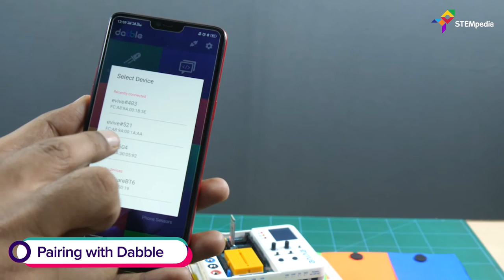DIY Color Sensing Robot to Play Piano Using Smartphone | DIY Projects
Learn how to make a color sensing robot that plays the piano but using a Smartphone via Dabble. Make this color sensing robot using a 2-wheel drive robot and a Smartphone with Dabble installed. Where the Camera Module of the Dabble App will help detect the colors with which our Piano is made and will play the tune accordingly.

This project will help you try your hands on the trinity of technology – electronics, programming, and robotics. Program the robot with PictoBlox, our powerful drag and drop graphical programming software and control it with Dabble, the best project-making mobile app ever.

Make this project and make colors musical tune into beautiful music using Image Processing technology. Click to find the detailed instructions.

Track Info:
Title: MOSAIC by Lahar
Genre and Mood: Dance & Electronic · Inspirational